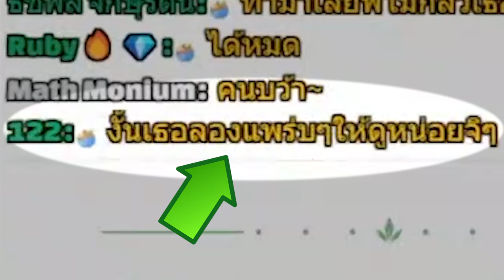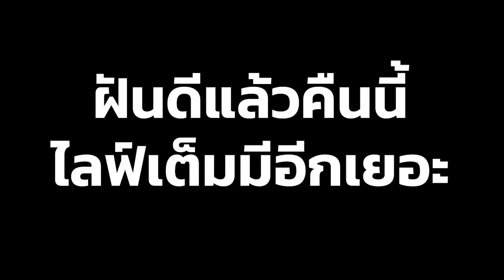[Vtuber]Hi-light ไหนจะเลียหู ไหนจะอิย๊า มีแต่ของดีๆ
จะลงไลฟ์ แต่ไม่ได้ลงสักที ยาวไปๆ